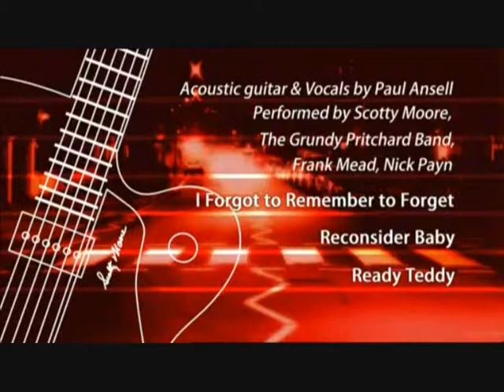Paul Ansell : I Forgot to Remember / Reconsider Baby / Ready Teddy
Hommage Au Roi Du Rock'n Roll
Abbey Road 2005
Tribute concert to the King of Rock 'N Roll avec Scotty Moore
Filmed at Abbey Road Studios.